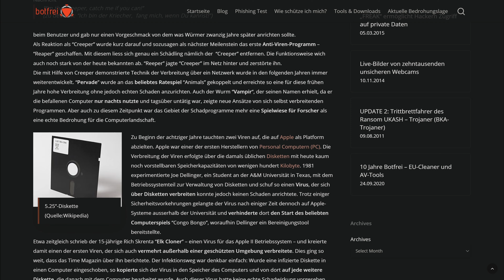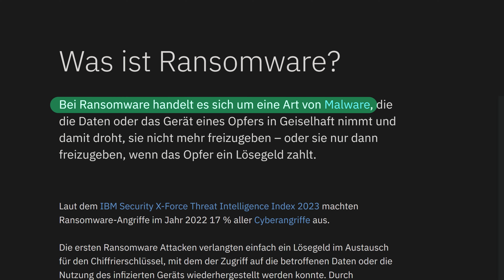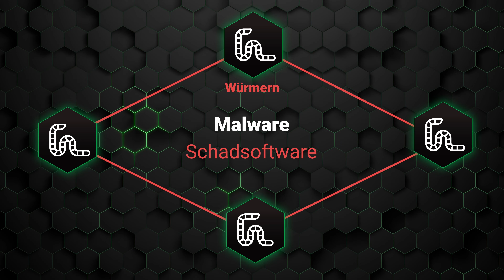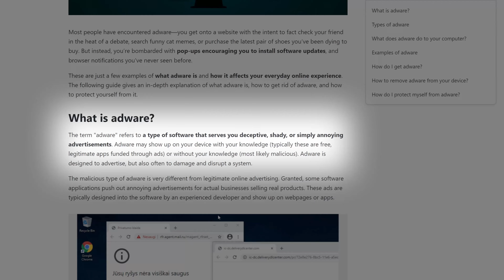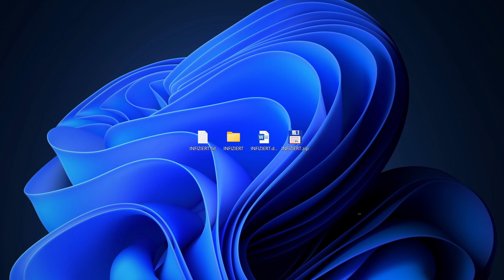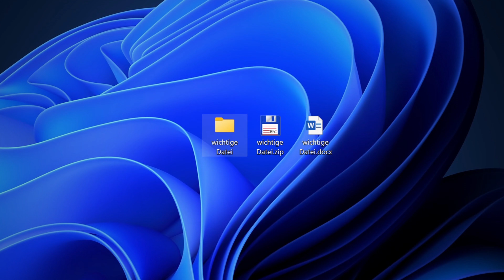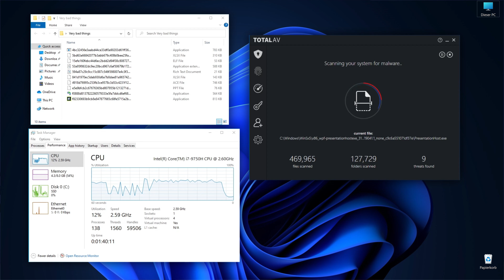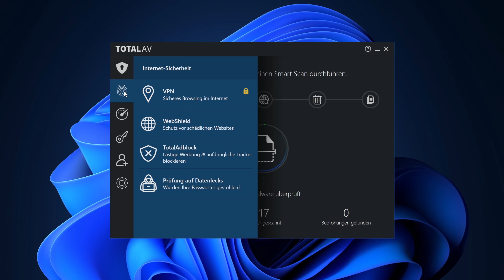Was ist ein Antivirus? | Braucht man in 2024 einen Antivirenschutz?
✨ Jetzt, wo du weißt, was ein Antivirus ist, ist es an der Zeit, die besten Einsteigeroptionen zu den besten Preisen zu erkunden! ✨

Wusstest du, dass der erste bekannte Computervirus aus dem Jahr 1971 stammt? Diese Bedrohung vervielfältigte sich von selbst und attackierte die Festplatte eines Geräts, bis es komplett funktionsunfähig war... Nachdem die digitale Welt also mehr & mehr nach Schutz verlangte, entstand 10 Jahre später der erste ANTIVIRUS! Und heute erfährst du, wie Antivirenprogramme eigentlich genau funktionieren, warum wir alle eins haben sollten und wie es dich letzendlich schützen kann.

❓ Was ist ein Antivirus?

Das Wichtigste zuerst: Was ist ein Antivirus?

Ein Antivirenprogramm soll deine Geräte vor allen Arten von Malware und Bedrohungen schützen. Mit dem Begriff „Malware“, auch bekannt als schädliche Software, bezeichnen wir jede Art von Online-Bedrohung, die versucht, Schaden anzurichten. Das klingt nicht gerade spaßig, oder? Nein, ganz und gar nicht. Deshalb haben Cyber-Experten Antiviren-Tools entwickelt, um diese Schädlinge im Keim zu ersticken.

Die Apps verfügen in der Regel über einen Echtzeitschutz, d.h. die Software überwacht dein Gerät rund um die Uhr und du kannst dich live über potenzielle Bedrohungen auf dem Laufenden halten.

🔎 Was ist Malware und wie kann sie dir schaden?

Nachdem wir geklärt haben, wie ein Antivirenprogramm funktioniert, stellt sich die Frage, wovor dich ein Antivirenprogramm eigentlich genau schützt?

Es gibt verschiedene Arten von Malware, darunter Viren, Ransomware, Adware, Spyware, Würmer und Kryptojacking. Alle diese Bedrohungen sind darauf programmiert, dein Gerät zu infizieren und Schaden anzurichten. Einige von ihnen werden auch als „ Trojaner-Viren“ bezeichnet, weil sie sich über eine scheinbar seriöse Software oder App in dein Gerät schleusen, aber wenn sie erstmal drin sind, können sie wirklich großen Schaden anrichten. Vom Sammeln deiner persönlichen Daten und Passwörter bis hin zum Diebstahl deiner Identität können diese Viren eine Menge Schaden anrichten, ohne überhaupt bemerkt zu werden.

Malware kann auch in Form von „Würmern“ auftauchen, die besonders schwer zu bekämpfen sind. Diese kleinen Schädlinge können sich rasch vervielfältigen und sich im gesamten Netzwerk verbreiten. Es ist letztendlich also viel einfacher, ein Antivirenprogramm auf deinem Gerät zu installieren, um das Ganze von vornherein zu verhindern, als sich mit den üblen Konsequenzen herumzuschlagen. Glaube mir!

00:00 Intro
00:42 Was ist ein Antivirusprogramm?
01:35 Was sind Viren?
04:20 Wie können Viren Schaden anrichten?
05:30 Wie schützt dich ein Antivirenprogramm?
07:01 Wie wähle ich ein zuverlässiges Antivirusprogramm aus?
08:00 Fazit